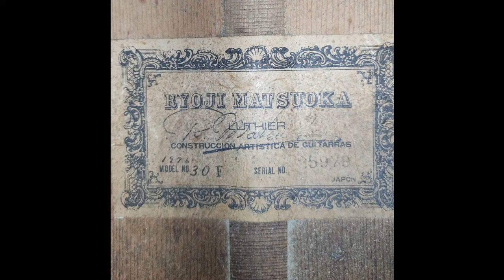1976 Ryoji Matsuoka M30F Flamenco Guitar (Capricho Arabe by F. Tarrega)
Capricho Arabe by Francisco Tarrega played on a 1976 Ryoji Matsuoka M30F Flamenco Guitar.